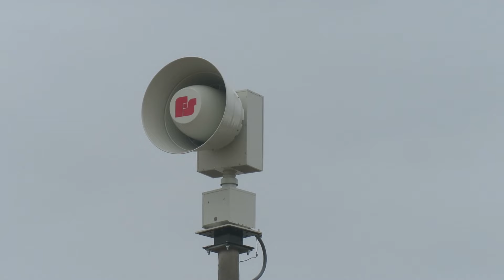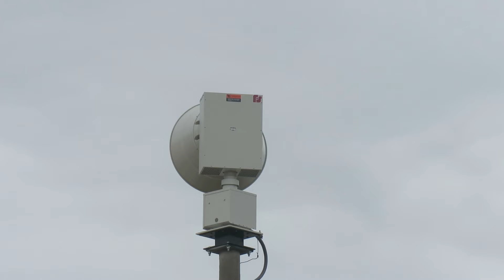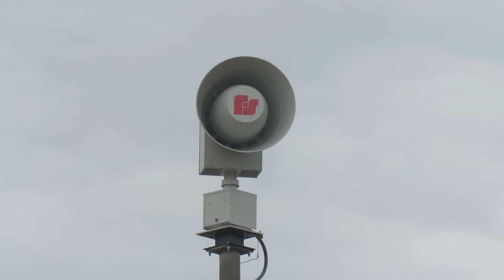Federal signal 2001-130, full attack, Lewisville, TX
Please Use My Videos With Permission

📍Location of siren:
Lewisville Fire Station #4

At 1:00 PM, The City of Lewisville Texas conducted a monthly test of their outdoor warning sirens. The test consisted of a full attack.

This siren is located at Lewisville Fire station #4. The Sirens are tested on the first Wednesday of each month at 1:00 PM, weather permitting.